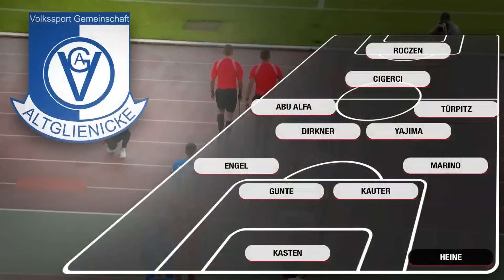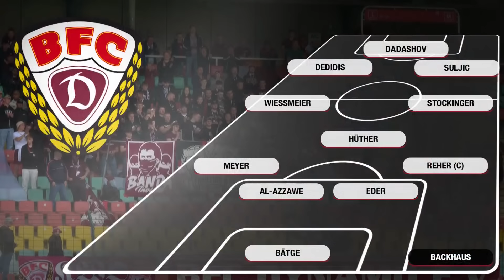LIVE! VSG Altglienicke - BFC Dynamo | Regionalliga Nordost | SP02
Der BFC Dynamo spielt im zweiten Jahr unter Trainer Heiner Backhaus klar auf Aufstieg! Nach dem überzeugenden 3:0-Sieg zum Auftakt gegen Drittliga-Absteiger FSV Zwickau sind die Weinrot-Weißen bei der runderneuerten VSG Altglienicke zu Gast.